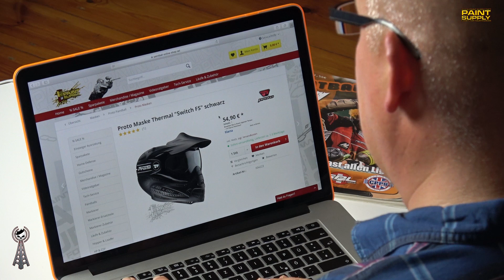Beratung für Paintballer zur Paintball Maske Proto Switch FS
Beratung für Paintballer zur Paintball Maske Proto Switch FS. In unserem heutigen Beratungsvideo stellt uns Basti unser Erklärbär eine der besten Paintball Masken im Mittelklasse Segment vor, nämlich die Switch FS aus dem Hause PROTO. Welche Vorzüge hat die Maske? Gibt es Nachteile zu anderen Masken? Warum diese und nicht eine andere? Fragen über Fragen, die euch Basti alle beantworten wird!

Wer nun so begeistert ist, dass er eine Proto Switch FS kaufen möchte, hier geht´s direkt zur Maske im Onlineshop von PAINT SUPPLY

Kamera und Schnitt: Tobias Hilger aka KRESS